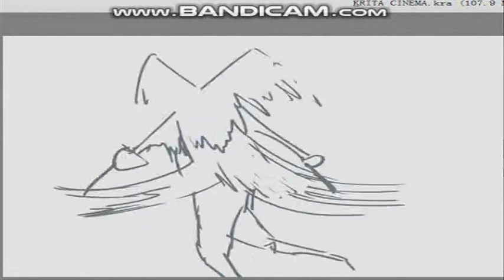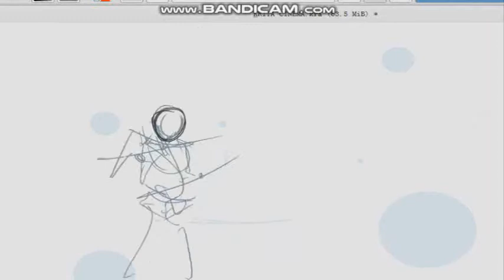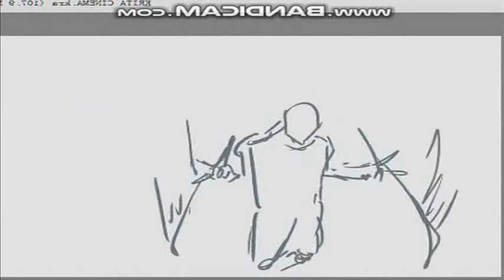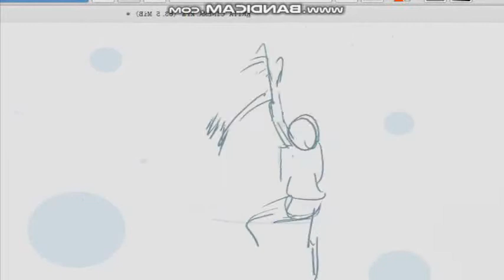new art, animation tests and music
All of my channel links